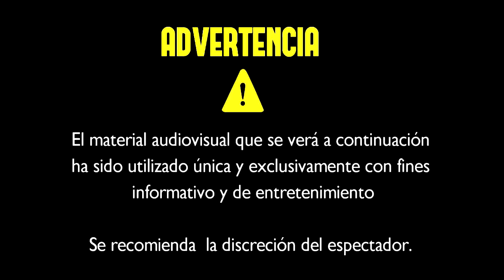¿Qué está ocurriendo en la República Dominicana?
Lα cσpiα dε εstε vidεσ,
sεяα dεnunciαdα.
ORIGINAL